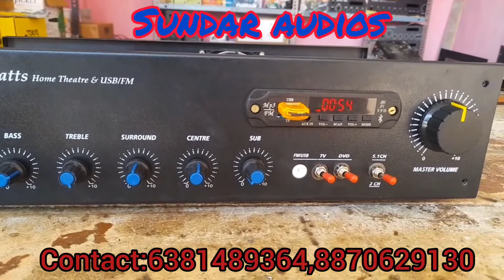🎶5.1 Analog Amplifier🎶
5ch stk board 30watt per channel

2fet amp

24volt 5amps